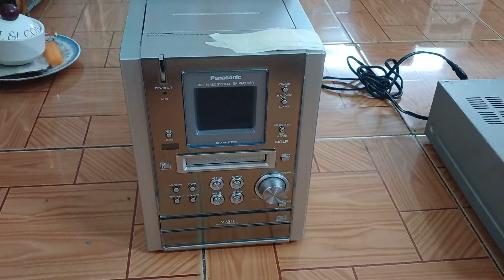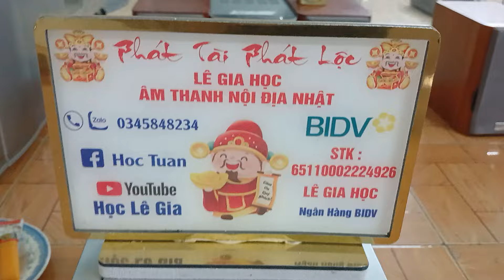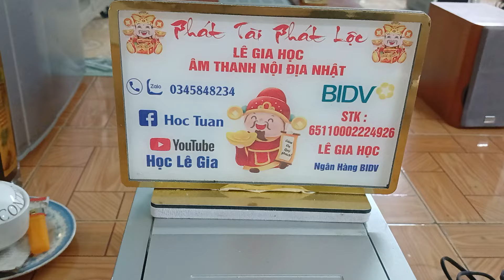💖💝 HELO AE NAY 27/8/2024 E LÊN 19 MÃ SẢN PHẨM GIÁ TỐT E BAO SÍP LH. 0345848234 ZALO 💖💝